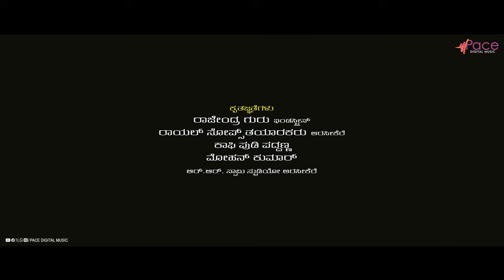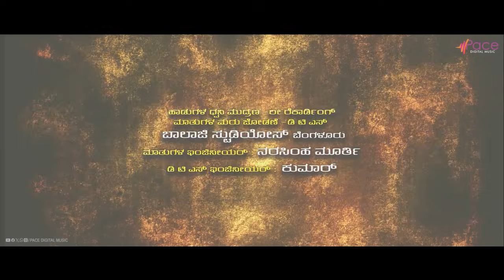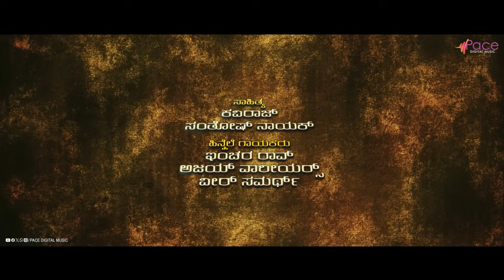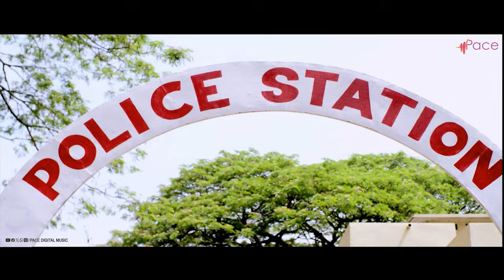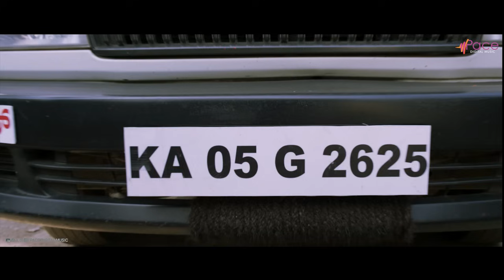Bhairavi | ಭೈರವಿ | Kannada Full Movie | Ayesha | Ramesh Bhat | Action Movie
Watch The Action Movie "Bhairavi" Starring: Ayesha, Ramesh Bhat, Mico Nagaraj, Suchendra Prasad, M S Umesh, Ninasam Ashwath, Mico Shivu, Dilip Raj, Mandeep Roy, Lakshmi Musuri, Sneha Nandi, Anu Gowda & Others on Pace Digital Music YouTube Channel..!
Film: Bhairavi
Starcast: Ayesha, Ramesh Bhat
Director: Ha Su Rajashekar
Producer: Vijay Surana
Banner: Sri Sankeshwara Combines
Year: 2014
Record Label: AANANDA AUDIO VIDEO
Songs From Bhairavi :
01.Song: Ayyo Pundare/Singers: Inchara Rao, Veer Samarth
02.Song: Parapanchada Thumbella Mosa/Singer:Ajay Warriar